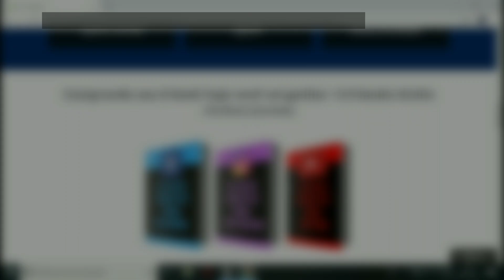CHOREI AO SER HUMILHADO NO FREE FIRE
RICO E DEI UM CUBO MÁGICO   !

○-Aba Parceria